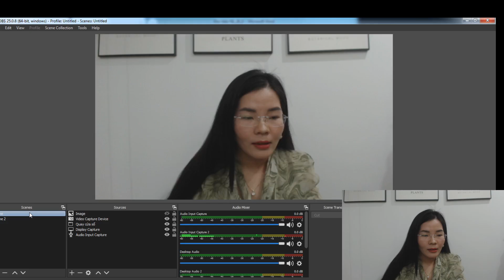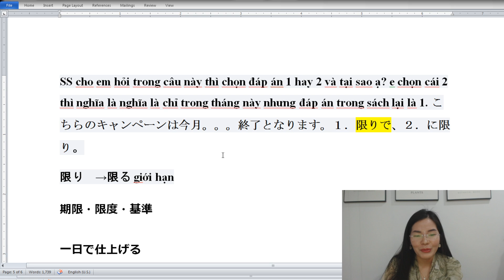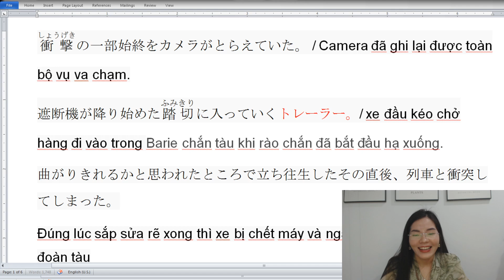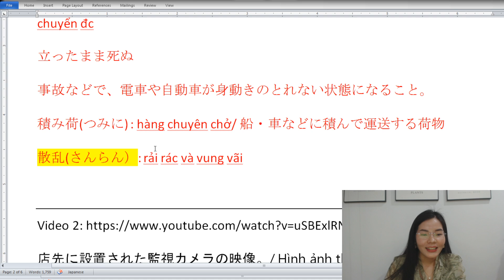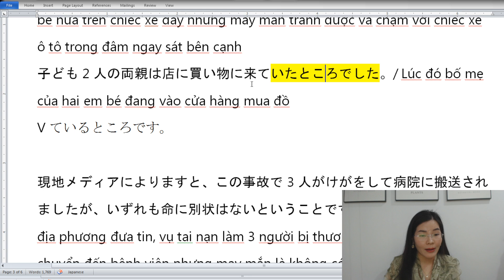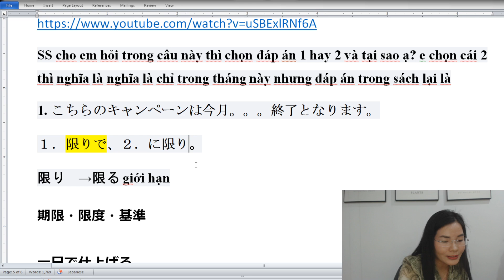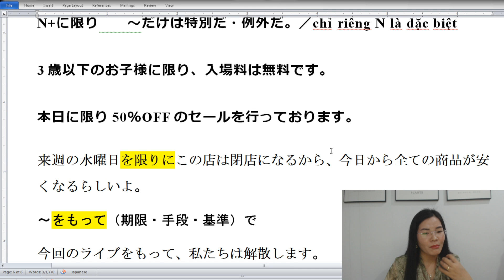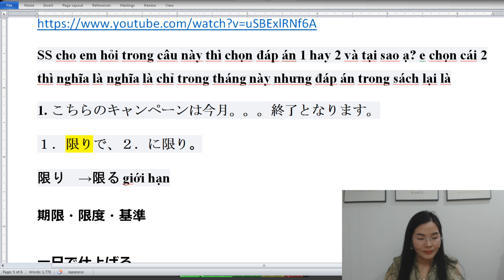Livestream học tiếng Nhật qua bản tin_Buổi 3